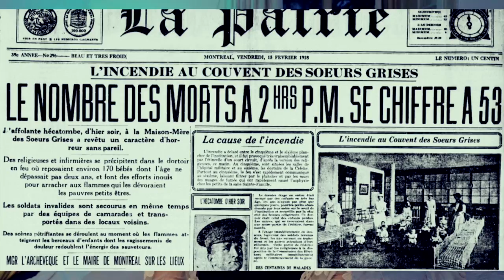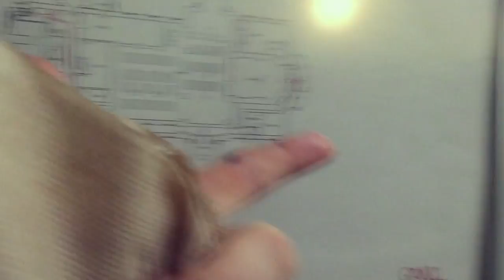MY EXTREMELY HAUNTED SCHOOL (STORYTIME + FOOTAGE)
MAKE SURE YOU GUYS WATCH TILL THE VERY END FOR MY LIVE FOOTAGE!!
sorry the audios kinda messed :/ hope u guys enjoy anyways!!